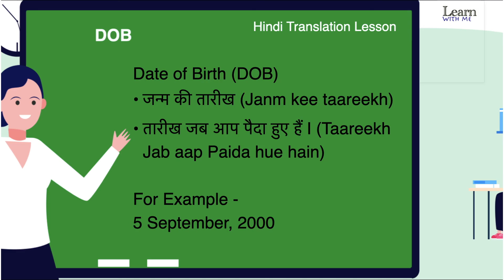DOB Meaning in Hindi & English | DOB Ka Kya Matlab Hota Hai | अंग्रेजी से हिंदी अनुवाद सीखें